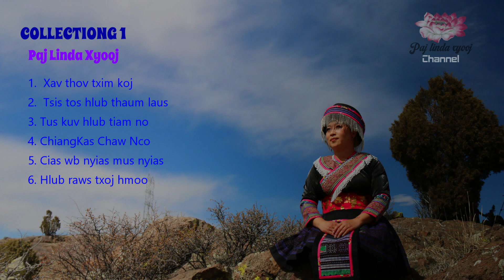Paj Linda Collection 1 nkauj kho siab